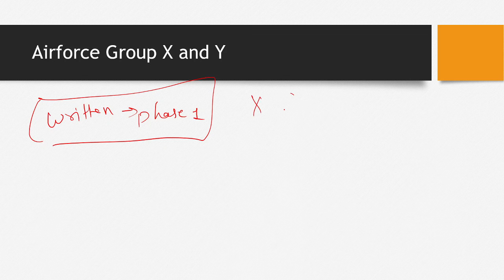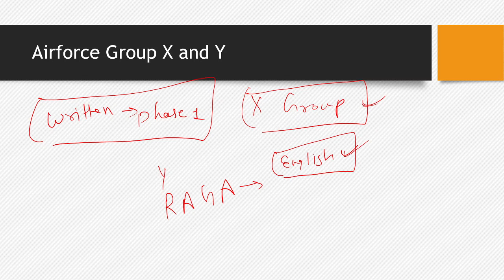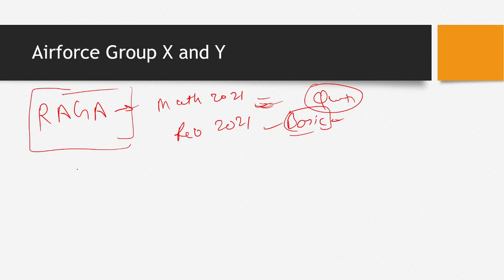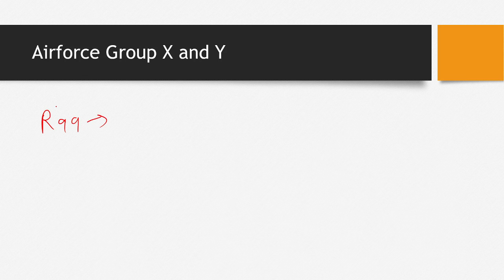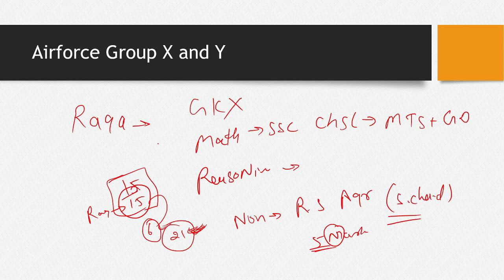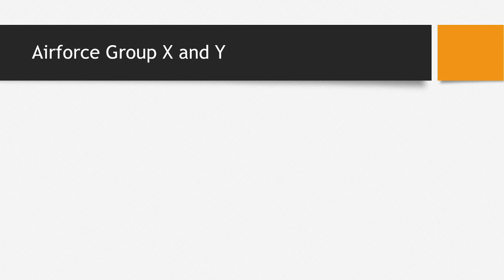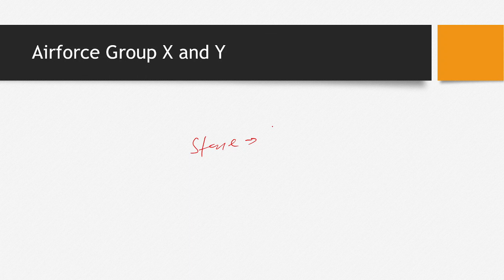Airforce Group X and Y Major Changes Updates | Airforce Group XY Exam 2021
Code : EXAMA2Z50